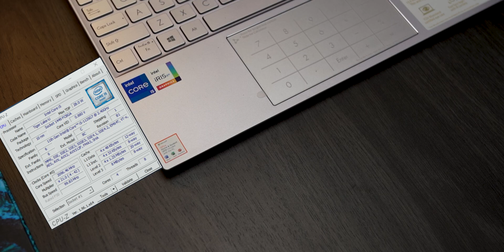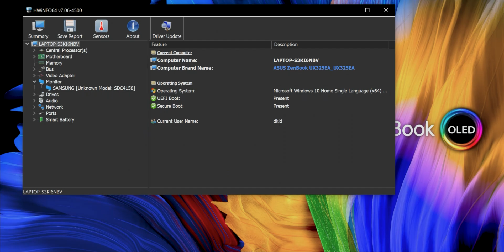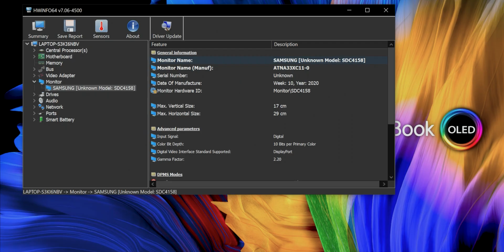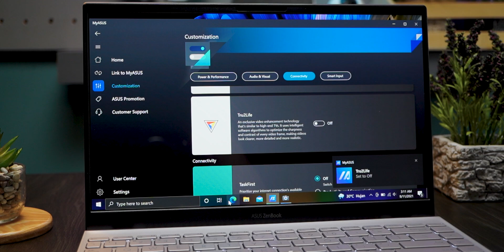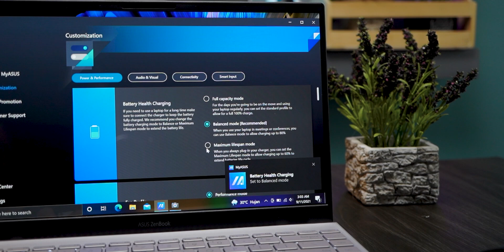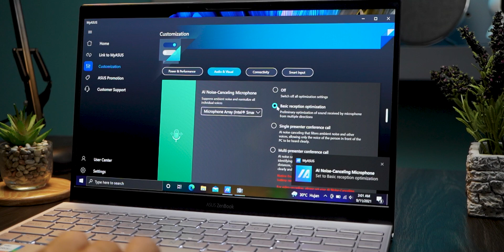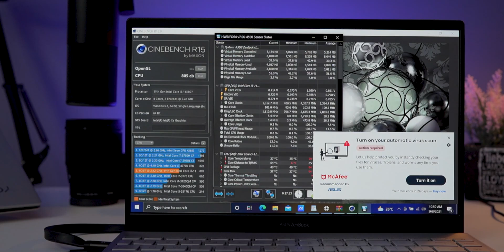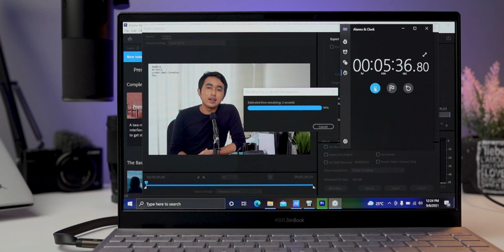Tumben, Laptop Zenbook OLED ini Murah ?? | Asus UX325EA OLED552 Review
Biasanya 20jt lebih, hmm apakah OLEDNYA yang biasa aja ??

Official Store DK ID
ADMIN YOUTUBE BUSINESS
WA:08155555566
Barang bekas review kadang saya jual disini
maaf kemarin linknya mati, tapi sekarang udah diperbaiki.
Rekomendasi Hape Terlaris Berdasarkan Harga